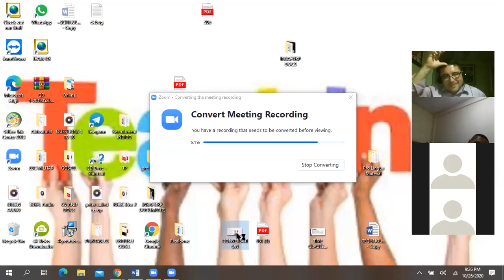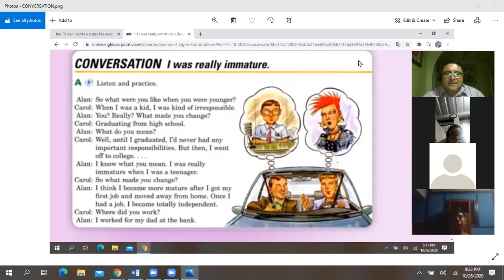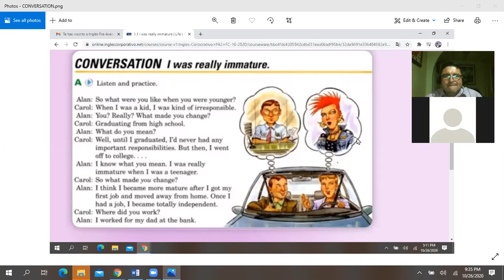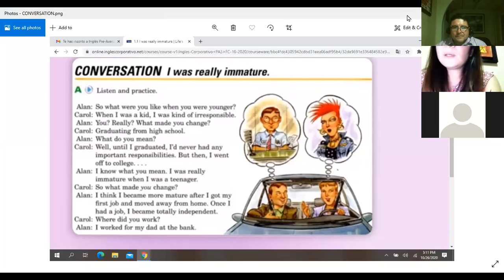Ingles Corporativo-First class-Oct 26th